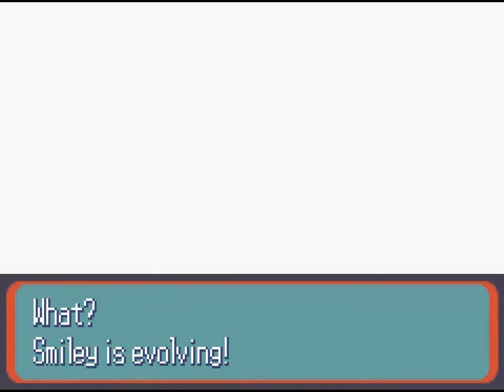ToxiQ - Let's Play Pokemon Snakewood *Blind* - 9 - Mit Einem Lächeln im Gesicht :)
Mein erstes Projekt Pokemon ( Rubin ) Snakewood
das ist ein Pokemon Romhack und verändert
die sonst bekannte Pokemon Story in eine Art Zombie-Thriller ?!
Auf jedenfall ein Grund das zu spielen :)
pls comment and sub :)